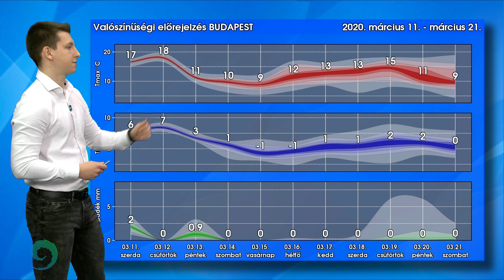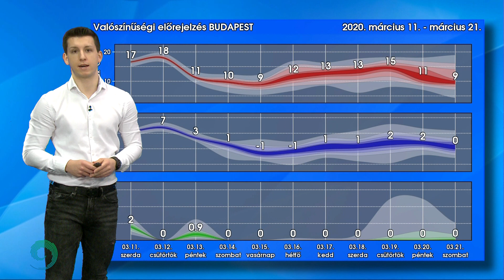20 fok körül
Folytatódik a meleg légtömegek beáramlása a Kárpát-medencébe, így továbbra is 20 fok körül, többfelé felette alakul a maximum-hőmérséklet. A meleg periódust egy pénteken érkező hidegfront zárja.